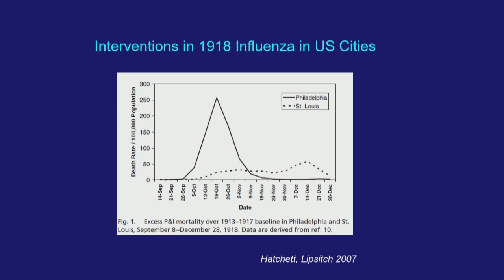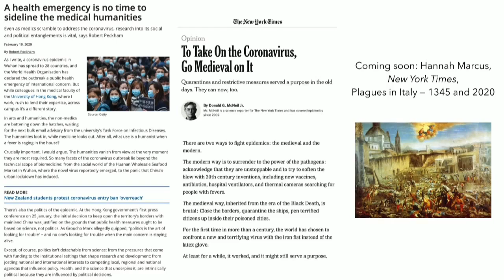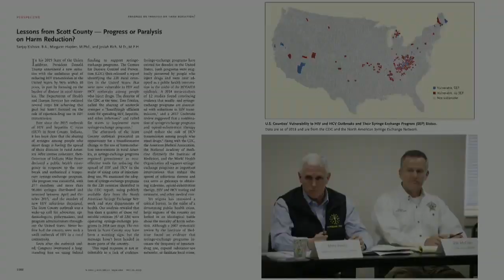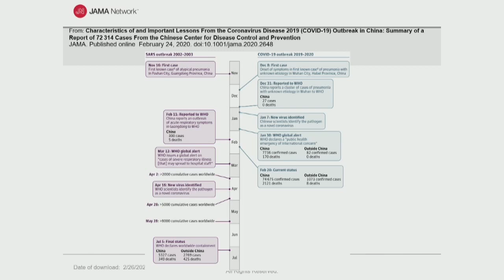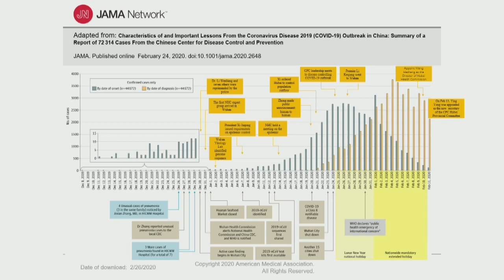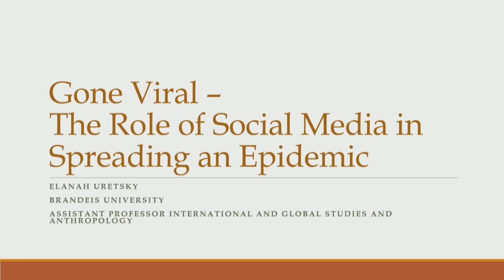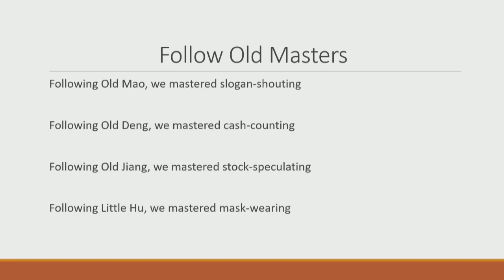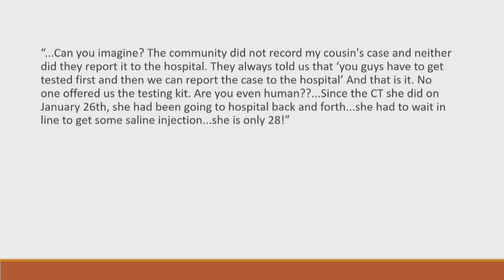Going Viral: Coronavirus and its Regional and Global Implications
PANEL DISCUSSION – GOING VIRAL: COVID-19 / CORONAVIRUS AND ITS REGIONAL AND GLOBAL IMPLICATIONS

FEBRUARY 28 @ 12:00 PM - 2:00 PM
Speakers:
Barry Bloom, Joan L. and Julius H. Jacobson Research Professor of Public Health, Harvard Chan School of Public Health
Howard Markel, George E. Wantz Distinguished Professor of the History of Medicine; Director, Center for the History of Medicine, University of Michigan
Elanah Uretsky, Assistant Professor, International and Global Studies, Brandeis University
Winnie Chi-Man Yip, Professor of the Practice of International Health Policy and Economics, Harvard Chan School of Public Health

Moderator: Arthur Kleinman, Esther and Sidney Rabb Professor of Anthropology; Professor of Medical Anthropology in Global Health and Social Medicine; Professor of Psychiatry, Harvard Medical School

Asia Beyond the Headlines Seminar Series, Harvard University Asia Center.

Read and download a transcript of this event on our